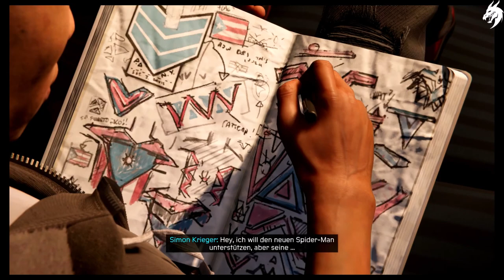Marvel's Spider-Man: Miles Morales 🕷️ ► Part 4 ◄ HD Gameplay (Deutsch) [ohne Kommentar]